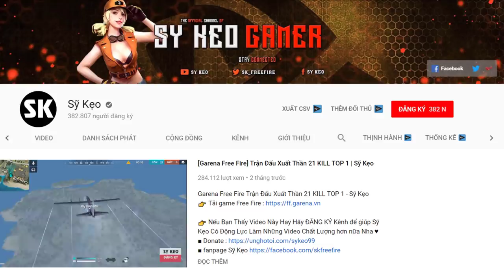[Free Fire] Full lựu Đạn Linh Hồn Vũ Trụ Đem Vứt Hết | Sỹ Kẹo